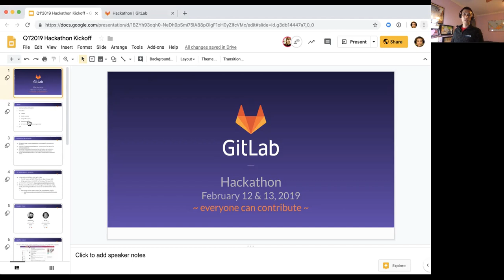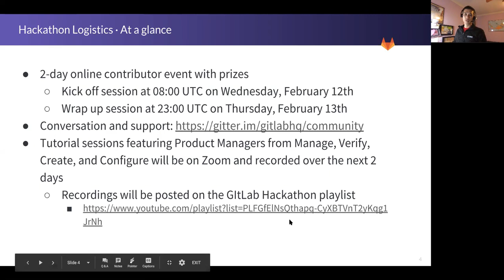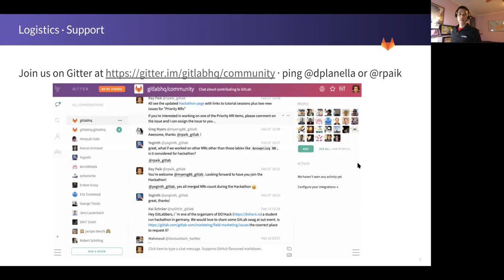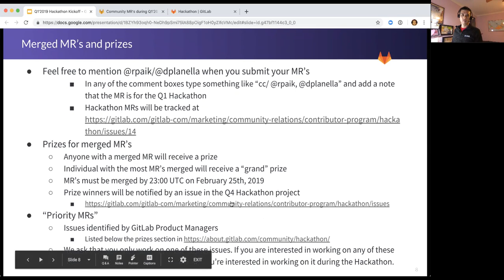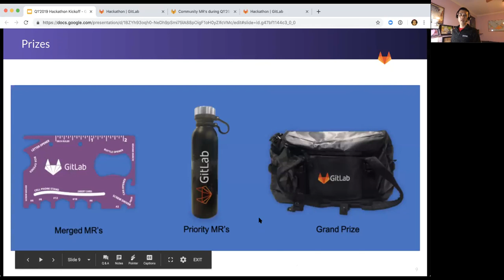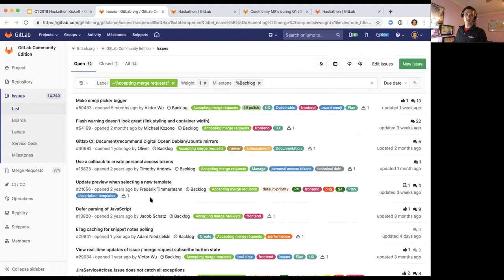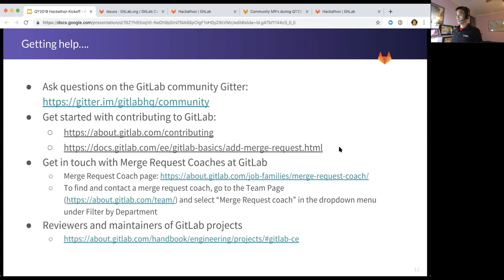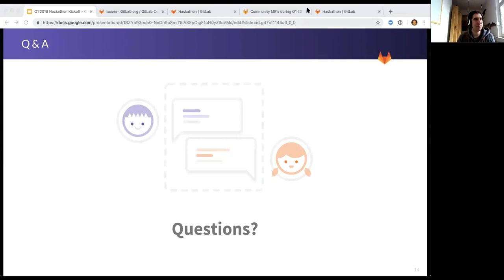Q1'2019 Hackathon Kickoff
Kickoff session for the GitLab Q1'2019 Hackathon